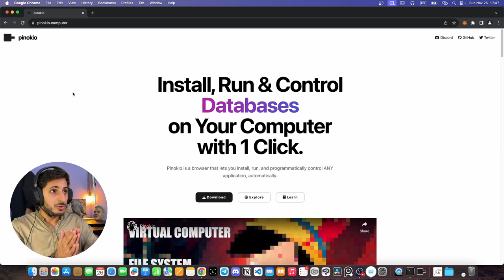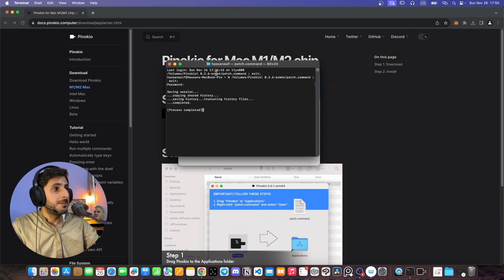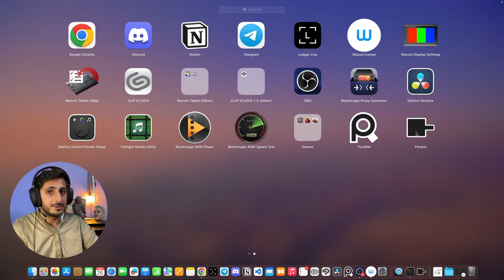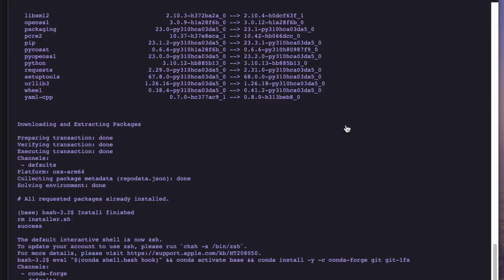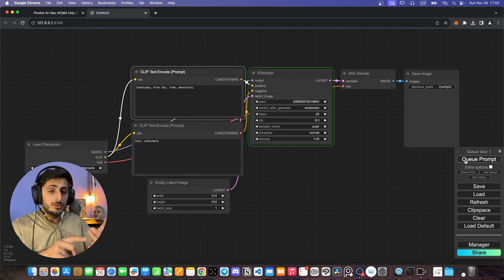How to Install ComfyUI on Mac OS M1, M2, M3 | Stable Diffusion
How to Install ComfyUI on Mac OS M1, M2, M3 | Stable Diffusion. This is a step by step tutorial on how to install stable diffusion ai comfyui on apple Mac OS. You can follow this tutorial for M1, M2 and M3. ComfyUI is a powerful and modular GUI for Stable Diffusion that lets you create advanced workflows using a node/graph interface. It fully supports the latest Stable Diffusion models including SDXL 1.0 through an intuitive visual workflow builder. With ComfyUI, you can chain together different operations like upscaling, inpainting, and model mixing all within a single UI. I'll show you how to use AI stable diffusion web ui to generate any kind of image or artwork. You can generate amazing artworks using Stable diffusion and control net based on prompts and images. Stable Diffusion is a generative artificial intelligence (generative AI) model that produces unique photorealistic images from text and image prompts.